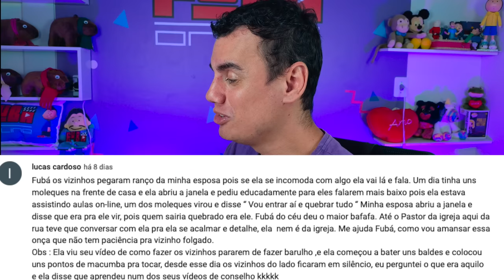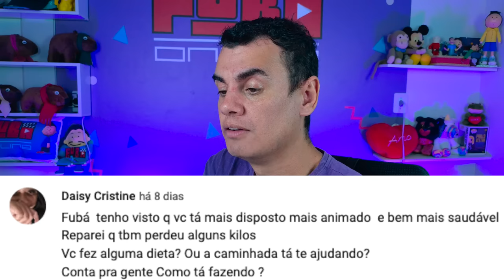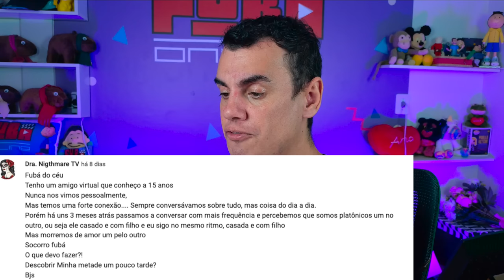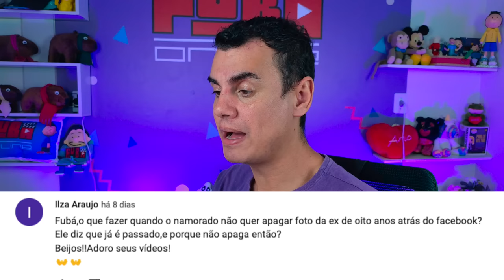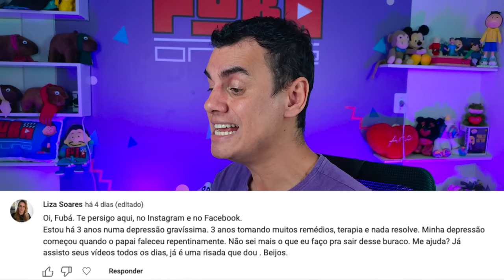CONSELHOS DO FUBÁ #20 - Fubá online